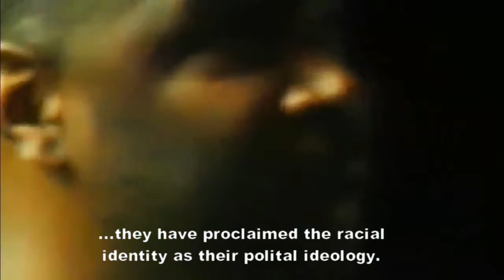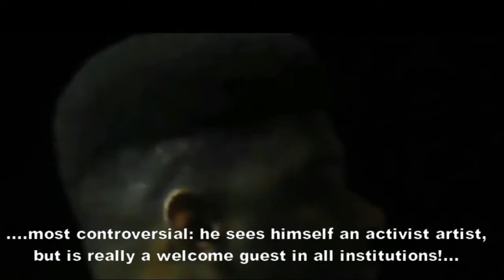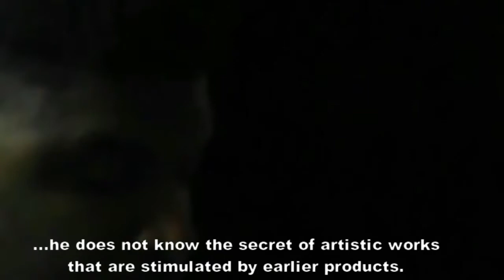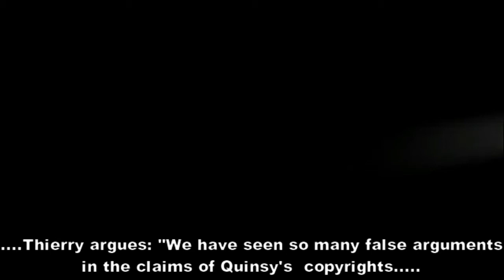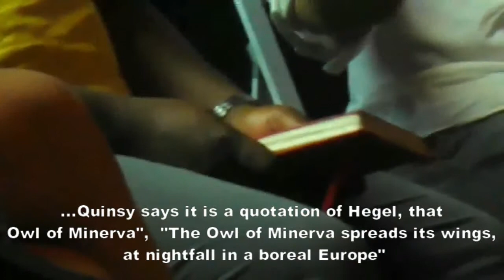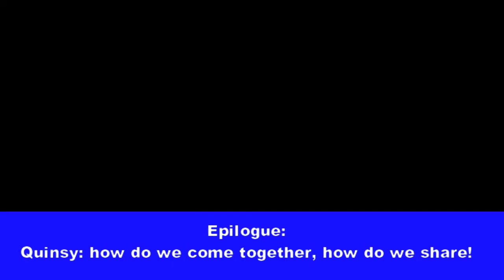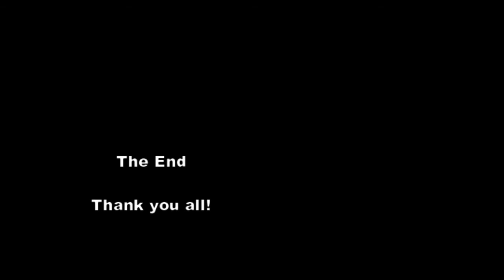Thierry & Quinsy, and their long march through the institutions: Zwarte Piet & homeopathic dilution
The New Rabotnik [278] Does it sound damiliar? Racial identity politics utilizes racial consciousness - or the group's collective memory and experiences - as the essential framework for interpreting the actions and interests of all other social groups.
We see it every day at President’s Trump White House brainwash sessions.
But we find a serious artistic example in the behaviour of Dutch alt-right politician Thierry Baudet and left-wing activist artist Quinsy Gario. Both extremists have minimal intellectual or artistic production, they are best in producing maximal slogans.
Now, they have a dispute on the origin of , what they think, istheir best know works. Quinsy sees himself as the inventor of the homeopathic dilution, that is “homeopatische verdunning”, a kind of “Blut & Boden” – idea.  Thierry says he has the copyright on “Zwarte Piet is racism”.
In this clip we try to entangle these two men out of their hilarious “intellectual” fights. Thierry consults his Renaissance institute, and director Paul Cliteur, for a white supremacy solution of this conflict. Quincy consults Robert Longo to explain the differences between black & white.

 For more Quincy & Thierry, see

THE NEW RABOTNIK [158] Thierry B. & Abendland's Wahlverwandtschaften in Paradiso

THIERRY BAUDET's Forum doppelgangers cry victory, or?

QUINSY GARIO's job at de APPEL censorship department